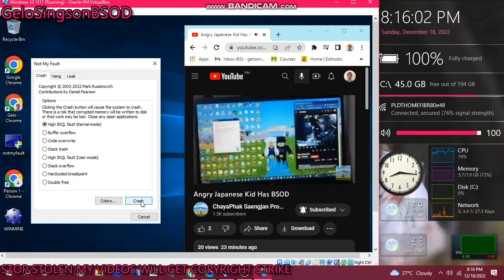has BSOD VM (Windows 10 1511)